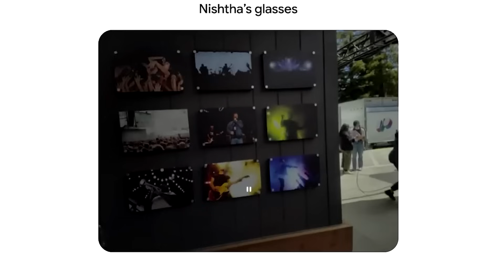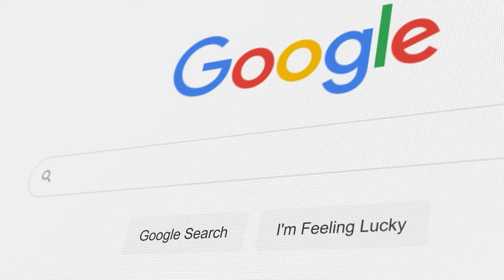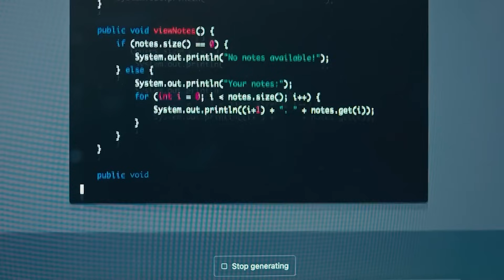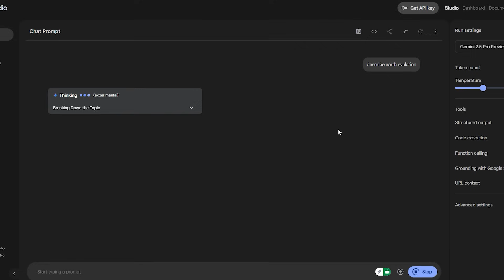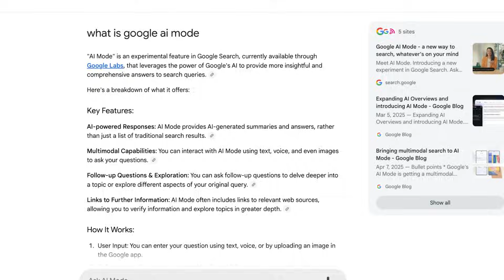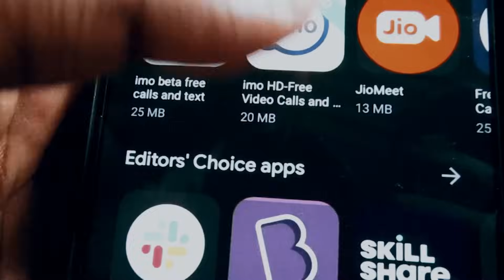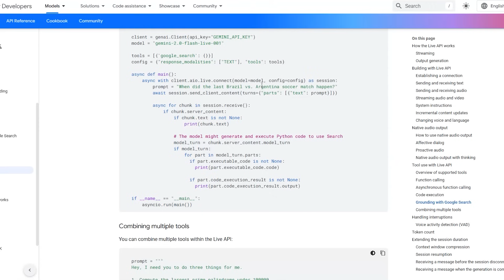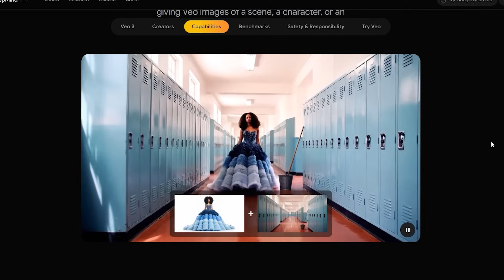Google's Latest AI Proves They Never Stopped Winning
🚨 Google just dropped a bombshell AI update — and it changes everything.

In this video, we break down Google’s latest AI breakthroughs: Flow and Veo.
Flow is Google’s new multimodal assistant that feels more human than ever — and Veo is a next-gen video model that might just beat OpenAI’s Sora.

Here’s what Google didn’t say on stage — and why this changes the future of AI forever.

🧠 What You'll Learn:

What Google Flow actually is (and how it compares to ChatGPT)

Why Google Veo is a threat to Sora and Runway

How Google is quietly building the most powerful AI ecosystem